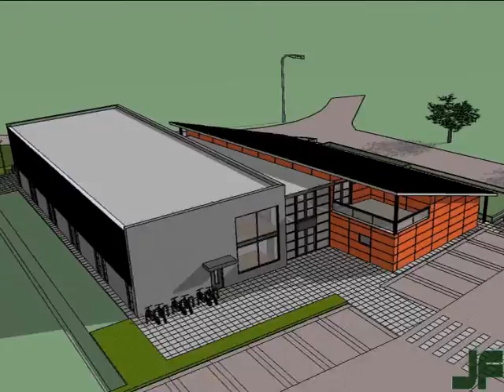6210, Franken Architectuur BV -- Nieuwbouw sportcentrum te Reusel.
Nieuwbouw sportcentrum Boukesport te Reusel.